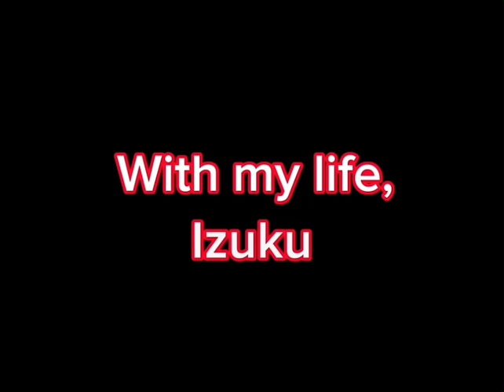You’ll never take us alive, | ‘Run Aways’ | mha gacha | My fantasy au | TdDk friendship | desk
Context: After their first meet, Izuku and Shoto have been getting closer and closer. They eventually became really close, the Shoto finally told him where he got his scar from (his ‘father’ Enji Todoroki). Izuku proposed the idea of running away, as he was an orphan with no one left and no one would miss him. After a while Shoto finally decided and ran away. With the help of Izuku, the two are now living together in the woods. They have became more reliant on each other, emotionally and mentally. (Ngl kinda falling in love with this au. Tell me what you think)

WOAH. I am SO SORRY for the late post- I got off an 8 hour shift with no breaks a while ago and I’m tired and nearly fell asleep ^~^”